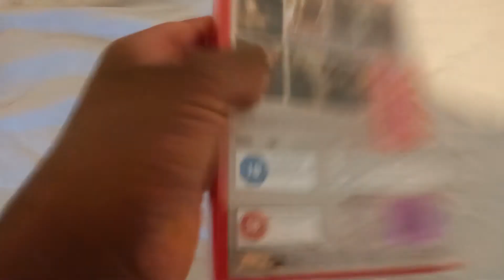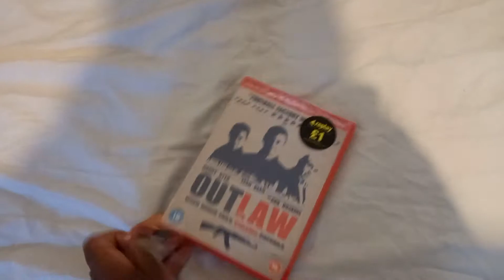Outlaw UK DVD Unboxing